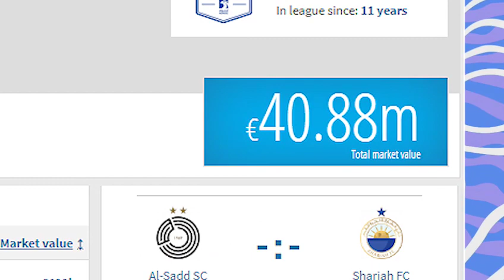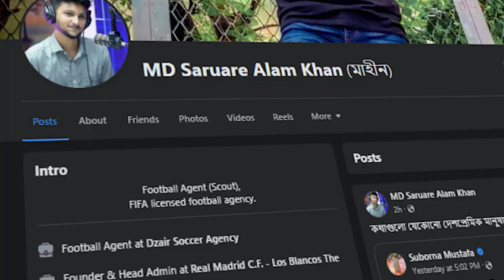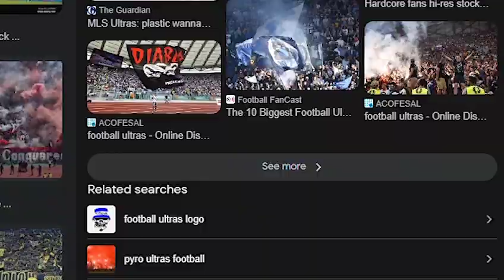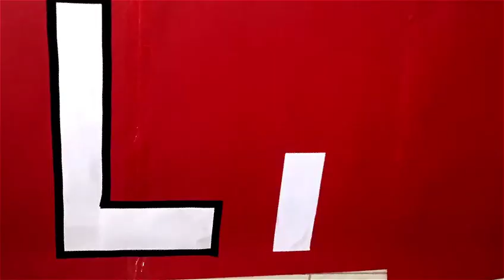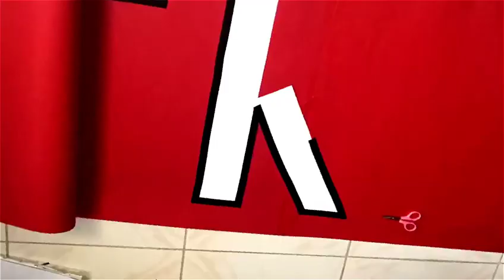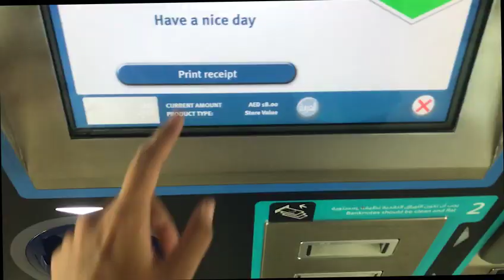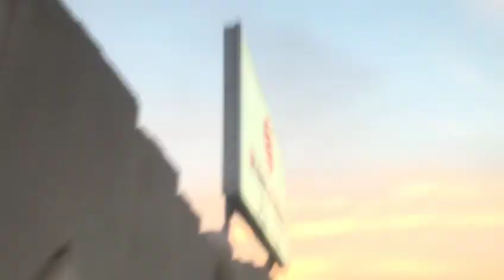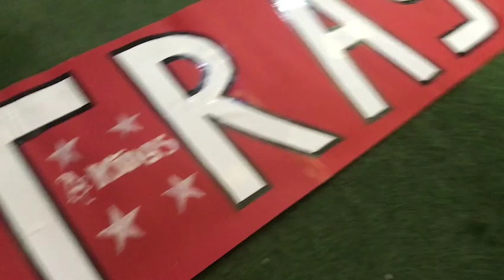Mini Bangladesh in UAE | Matchday Vlog | AFC CHAMPIONS LEAGUE | Sharjah fc Bashundhara kings